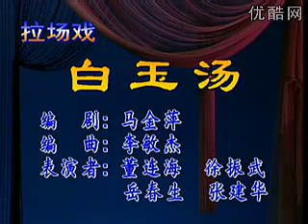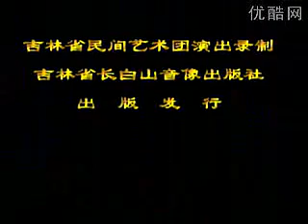二人转拉场戏 白玉汤 董连海 徐振武 岳春生 张建华